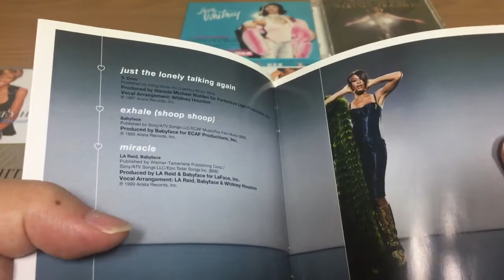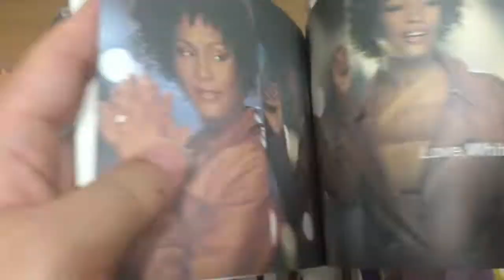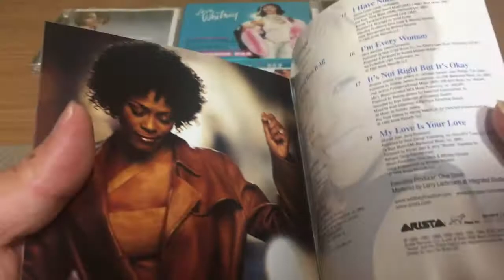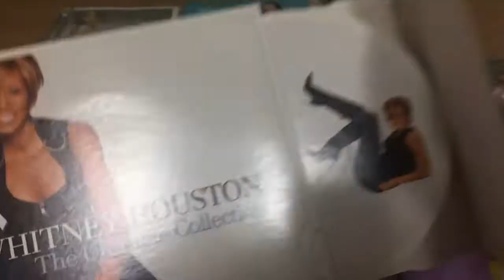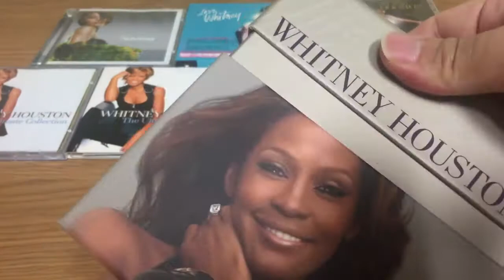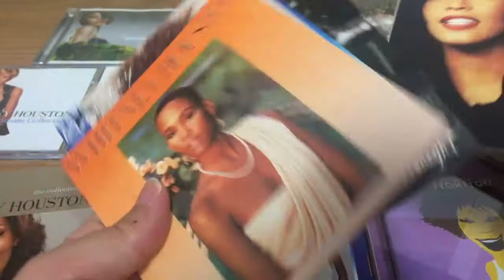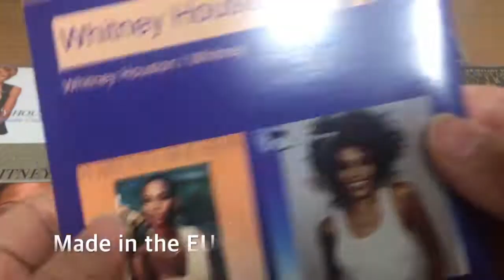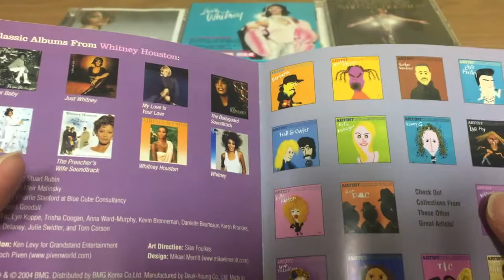My Whitney Houston Collection 13. Whitney Houston Compilation Albums